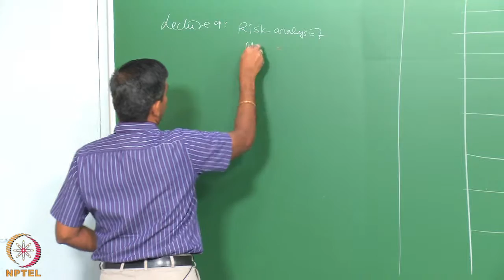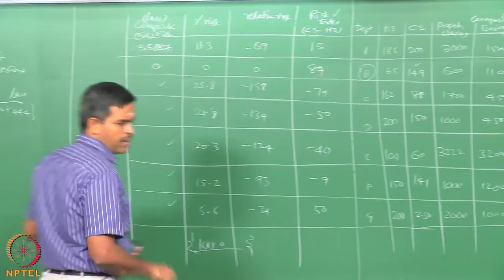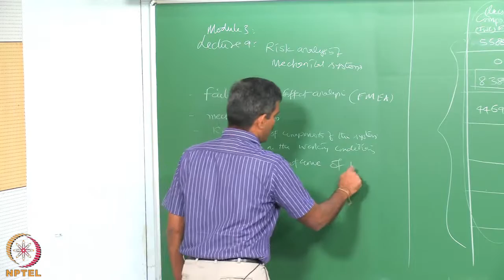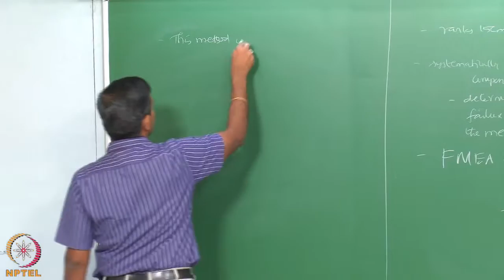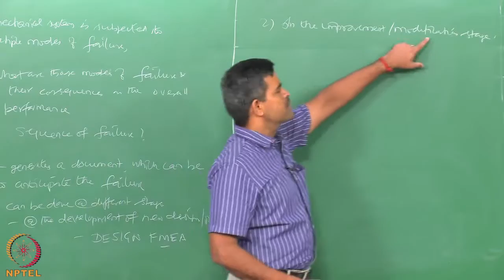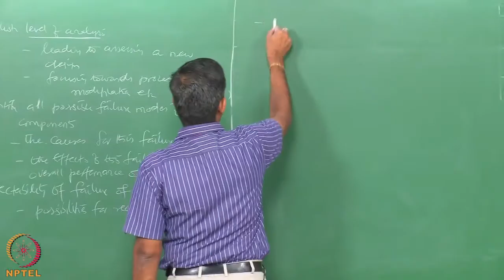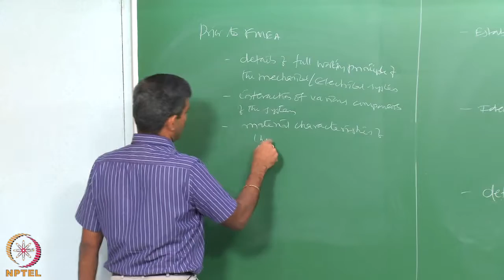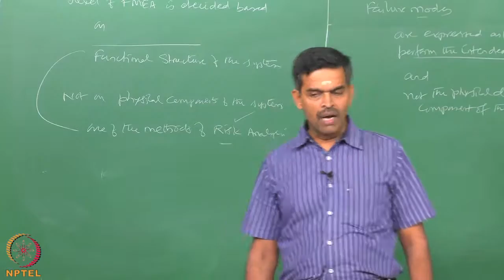Risk analysis of Mechanical Systems